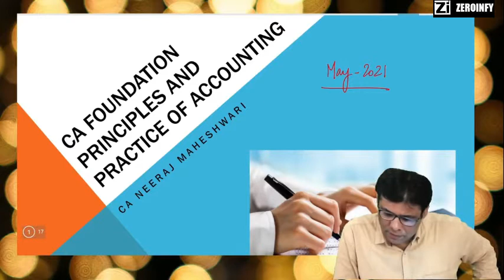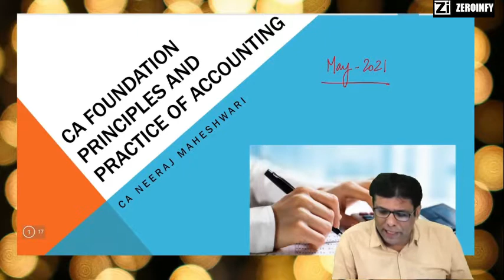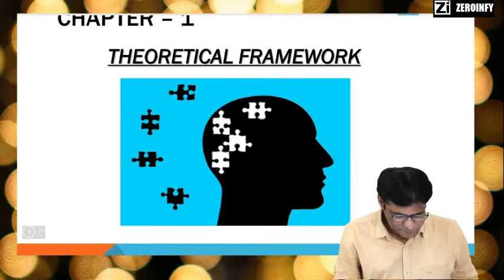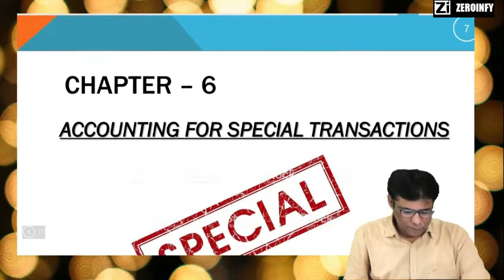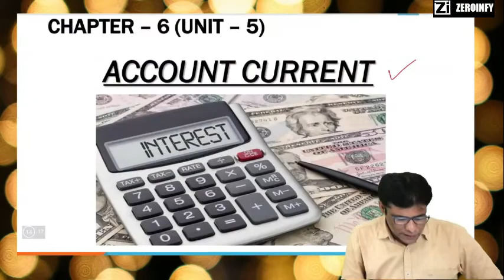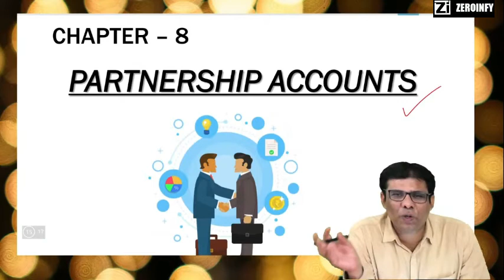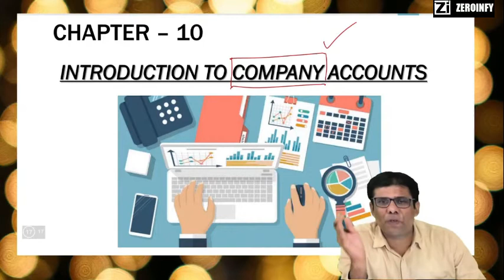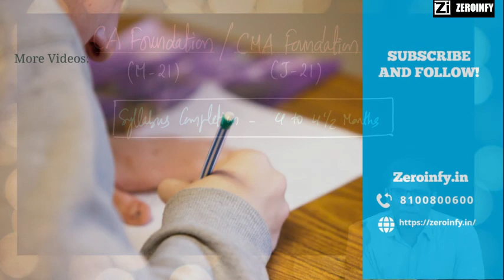ACCOUNTS- CA FOUNDATION- FREE SPECIAL CLASSES- MAY 21 EXAMS BY CA NEERAJ MAHESHWARI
Visit our portal, Zeroinfy.in to buy complete video lectures of CA NEERAJ MAHESHWARI Sir.  Best Price Guaranteed.

Or students can just search CA NEERAJ MAHESHWARI on our website.